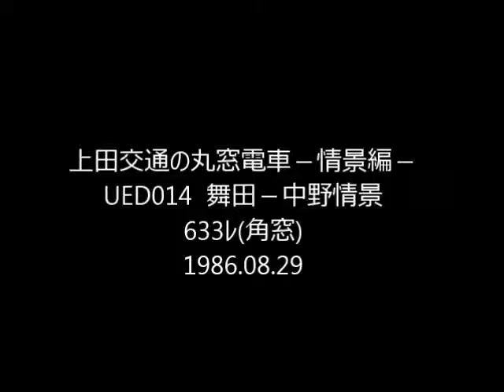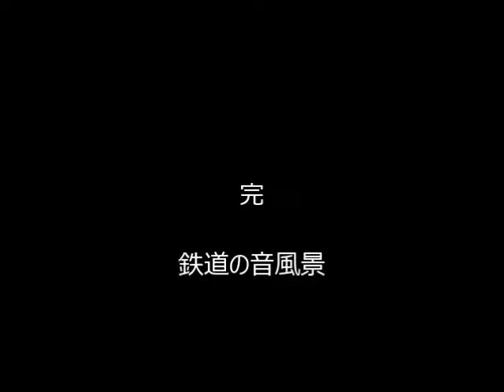上田交通の丸窓電車 UED014 sc 舞田－中野 633ﾚ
舞田－中野間の線路北側から川を隔てて収録。瀬音と秋の虫が聞こえます。昼過ぎの上り旧型角窓車 ﾓﾊ5271 が水田の中の緩い勾配を登っていきます。左手は知る人ぞ知る踏切警報機、電子音と思いますが音色が美麗です。